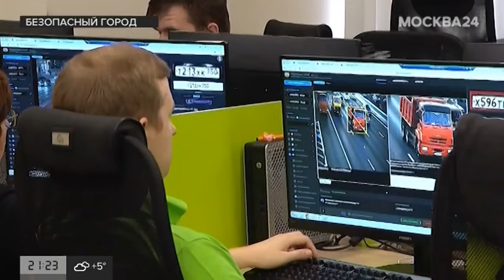ЦОДД подвел итог завершившегося в Москве мотосезона - Безопасный Город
Центр организации дорожного движения подвел итоги завершившегося в Москве мотосезона. Оказалось, что нарушать мотоциклисты в последнее время стали меньше. Это также связано с приближением зимы.

Самые частые нарушения байкеров по итогам сезона – превышение скорости, отсутствие номеров, вождение в пьяном виде и отказ от прохождения медосвидетельствования. Специалисты ЦОДД также утверждают, что в этом году улучшились технологии распознавания нарушений.